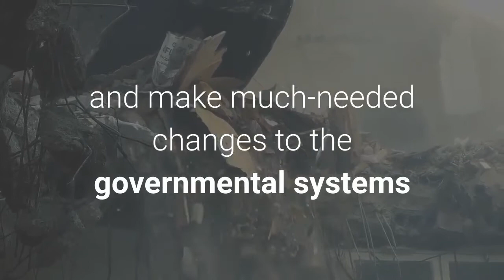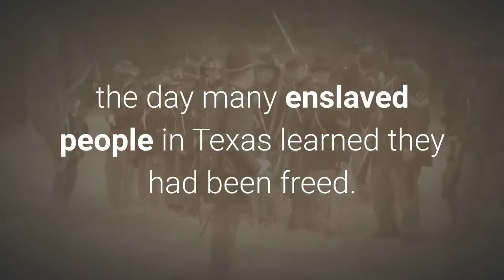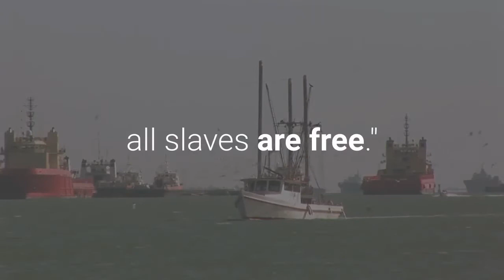Juneteenth Now an Official Holiday for Philadelphia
Juneteenth has been designated an official holiday for the city of Philadelphia, Mayor Jim Kenney announced Tuesday. As a result, all city offices and facilities will be closed to the public on June 19 to observe Juneteenth, which commemorates the end of slavery in the United States.“Now more than ever, it’s critically important to acknowledge America’s original sin of slavery -- something we as a nation have never atoned for,” Kenney wrote. “The only way to dismantle the institutional racism and inequalities that continue to disenfranchise Black Philadelphians is to look critically at how we got here, and make much-needed changes to the governmental systems that allow inequality to persist.”A spokesperson for Kenney said he consulted with members of the city’s Reconciliation Steering Committee. The group was established two weeks ago to “lead the path of reconciliation and healing” and focus on “increasing racial equity” as well as enact “meaningful reforms to advance social and economic justice.”While the designation is for 2020, Kenney said his administration will pursue the necessary steps to ensure Junteenth will continue to be an official city holiday in Philadelphia “for years to come.”Juneteenth, a portmanteau of June and nineteenth, is an annual celebration marking the end of slavery in the U. S. The holiday commemorates a specific date — June 19, 1865, the day many enslaved people in Texas learned they had been freed. President Abraham Lincoln signed the Emancipation Proclamation on Jan. 1, 1863, announcing that enslaved people "shall be then, thenceforward, and forever free," but the proclamation didn’t immediately apply in certain areas, including secessionist states like Texas, which had left the Union and joined the Confederacy during the Civil War. It took another two years for the news to be enacted in Texas. The Civil War ended in April 1865 and two months later, on June 19, 1865, Maj. Gen. Gordon Granger of the Union Army issued General Order No. 3 in Galveston, Texas, with Granger saying, "The people of Texas are informed that, in accordance with a proclamation from the Executive of the United States, all slaves are free."Slavery was formally abolished after Congress ratified the 13th Amendment to the U. S. Constitution nearly six months later, on Dec. 6, 1865. Freed enslaved people marked June 19 the following year, kicking off the first celebration of Juneteenth. Juneteenth is also known as Black Independence Day, Emancipation Day, Freedom Day, Juneteenth Independence Day or Juneteenth National Freedom Day. Learn more about the history of Juneteenth here.